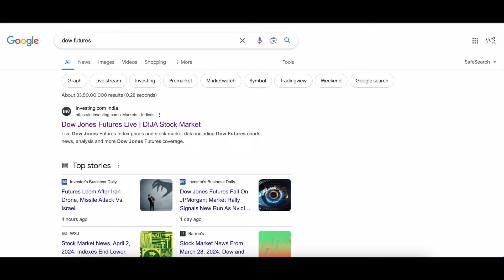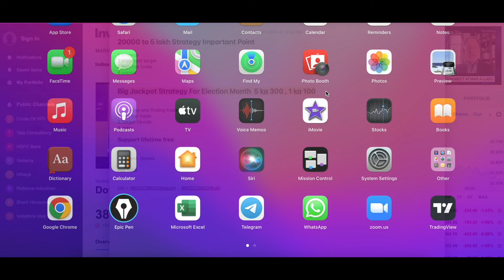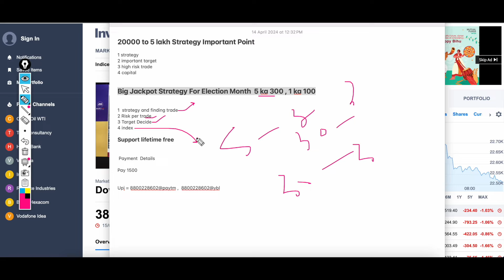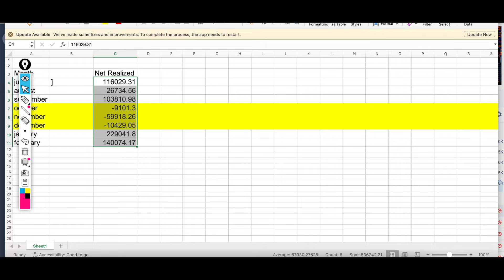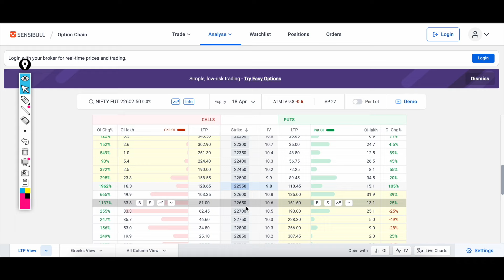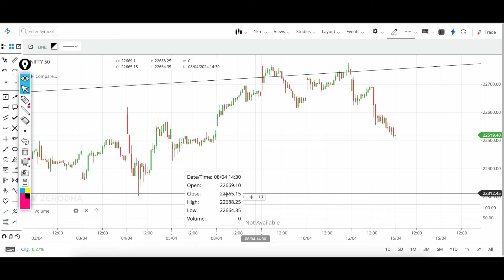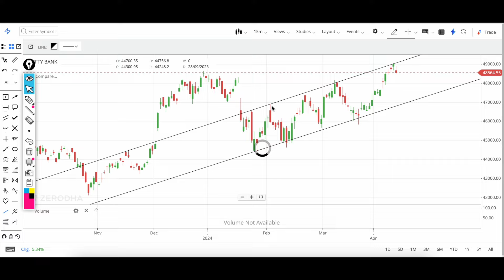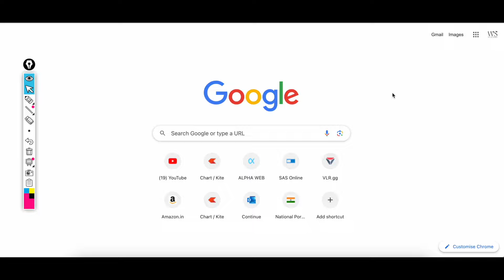Monday सावधान !! || Nifty Analysis Prediction | Bank Nifty Prediction Analysis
Dear All,

9out of 10 individual traders in equity Futures and Options Segment, incurred net losses. On an average, loss makers registered net trading loss close to ₹50,000.Over and abovethe net trading losses incurred, loss makers expended anadditional 28%of net trading losses as transaction costs. Those  making  net  trading  profits,incurredbetween 15%  to  50%of  such  profitsas transaction cost.